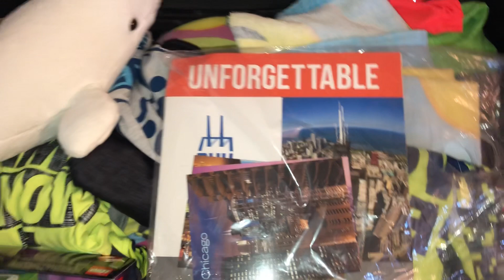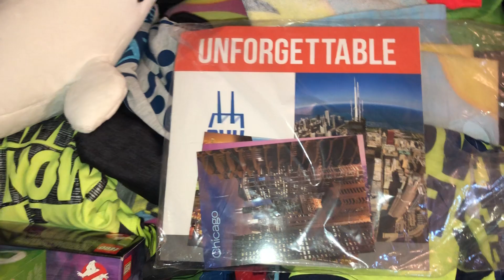A Hoarder’s Heart : Enjoy the experiences on vacation not more souvenirs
Last week we went on a family vacation to visit my sister in the Chicago area. I focused on enjoying the experiences rather than shopping and buying tons of souvenirs.  I normally would have bought everything from the Sears Tower jellybean banks to Chicago Hot Dog Magnets. I decided to enjoy the experiences with my family and live in the moment.  I did snap a million pictures and bought a special Sears Tower family picture.  I will print out the pictures and put them in the many empty photo albums I have sitting around (from like 2008!) That will be my souvenir and it will be more meaningful.
    I’m sure this is normal for most people...but as a hoarder this is a big step to healing myself and breaking old habits!!